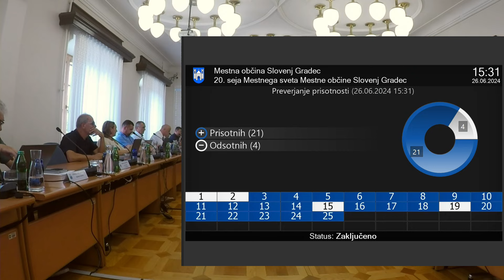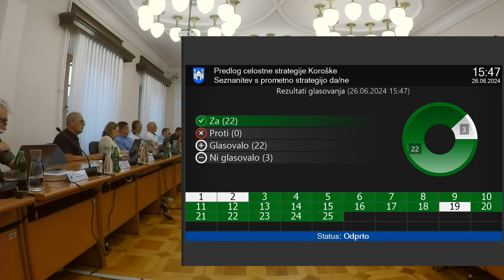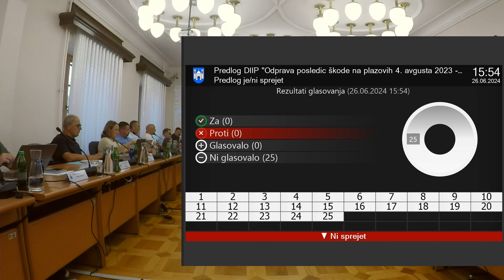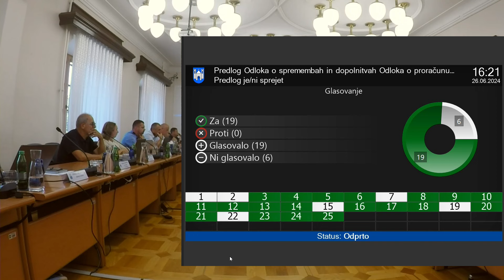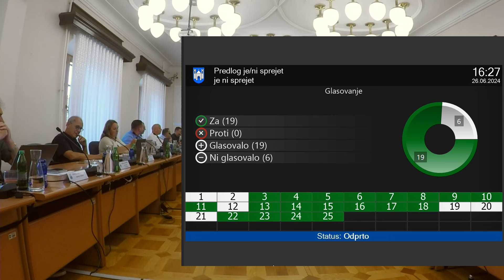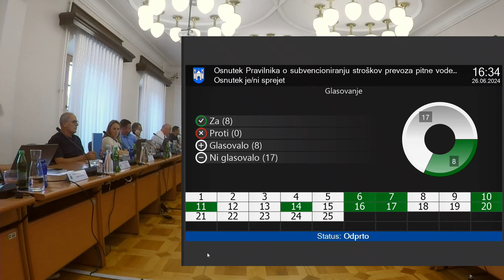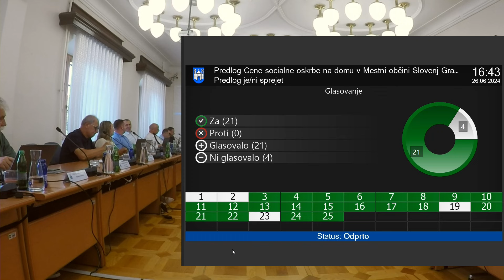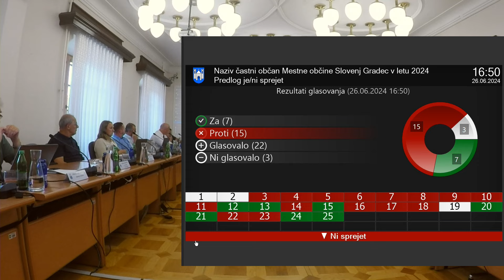20. SEJA MESTNEGA SVETA MESTNE OBČINE SLOVENJ GRADEC, 27. 6. 2024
Preberite si več o 20. redni seji Mestnega sveta Mestne občine Slovenj Gradec

Poglavja:
0:00 - Uvod
3:20 - Točka 1: Predlog Celostne prometne strategije Koroške
16:25 - Točka 2: Predlog Dokumenta identifikacije investicijskega projekta »Odprava posledic škode na cestah, po neurju in poplavah 4. avgusta 2023 – redni program«
22:25 - Točka 3: Predlog Dokumenta identifikacije investicijskega projekta »Odprava posledic škode na plazovih - 4. avgust 2023 – redni program«
23:27 - Točka 4: Predlog Dokumenta identifikacije investicijskega projekta »Odprava posledic škode na gozdnih cestah, po neurju in poplavah - 4. avgusta 2023«
24:00 - Točka 5: Predlog Dokumenta identifikacije investicijskega projekta »Središče skupnosti Podgorja«
31:13 - Točka 6: Predlog Odloka o spremembah in dopolnitvah Odloka o proračunu Mestne občine Slovenj Gradec v letu 2024 – 1. rebalans
50:35 - Točka 7: Predlog Odloka o občinskih cestah v Mestni občini Slovenj Gradec
53:01 - Točka 8: Predlog Pravilnika o denarnih nagradah Mestne občine Slovenj Gradec športnikom za izjemne športne dosežke
56:35 - Točka 9: Osnutek Pravilnika o subvencioniranju stroškov prevoza pitne vode v Mestni občini Slovenj Gradec
1:04:13 - Točka 10: Predlog Cene socialne oskrbe na domu v Mestni občini Slovenj Gradec
1:12:42 - Točka 11: Predlogi sklepov Komisije za podelitev občinskih priznanj
1:19:25 - Točka 12: Pobude in vprašanja svetnic in svetnikov